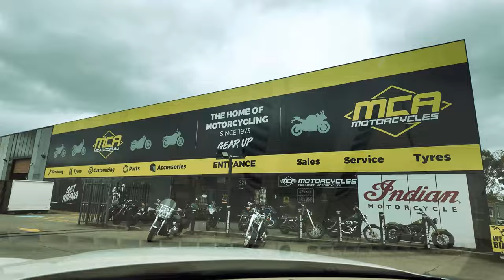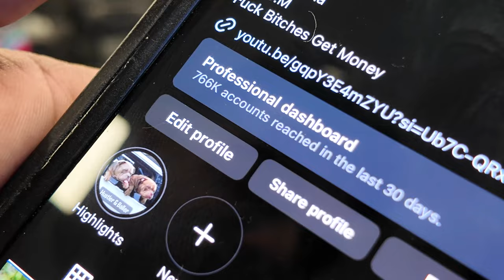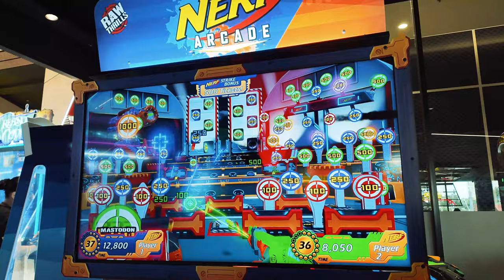BOYS DAY OUT!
Join us on our latest adventure as we take Jason and Charbel out to buy helmets, getting Charbel ready  for his birthday to be doubled on the back of his father Pats bike who recently passed away.